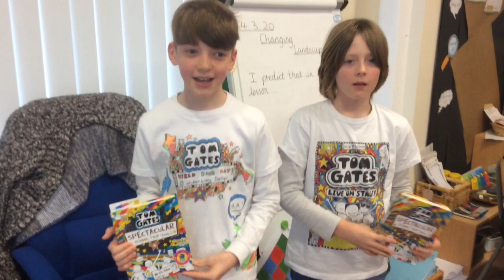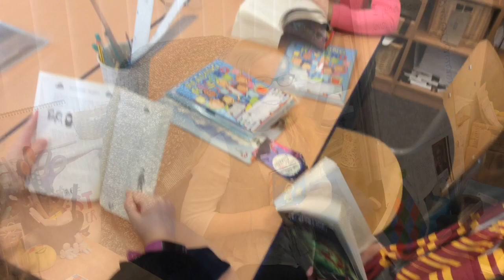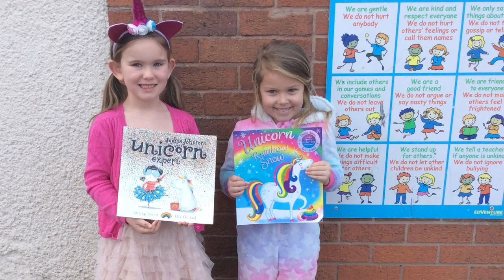My Movie 4